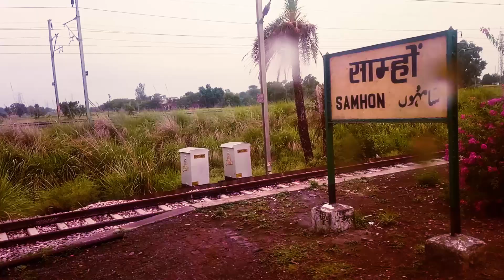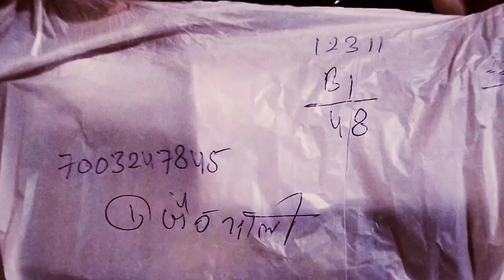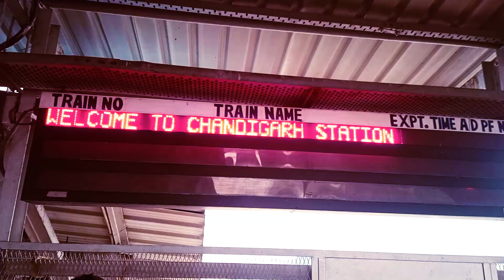Kalka Mail Howrah to Chandigarh Train Journey | 12311 Netaji Express | Lahaul Spiti 1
Join us on an unforgettable Howrah to Chandigarh train journey in India aboard the iconic Kalka Mail Train, also known as 12311 Netaji Express for the Lahaul Spiti tour. Experience the charm and beauty of this historic railway route as we travel through picturesque landscapes, bustling stations, and diverse cultures. Don't miss this thrilling adventure Lahaul Spiti tour on the Kalka Mail Express [Netaji Express]!